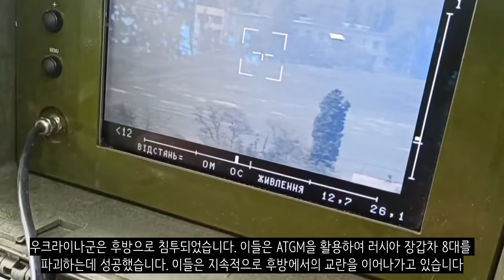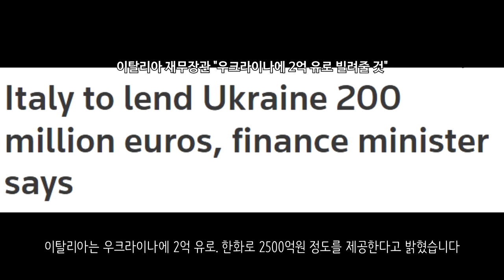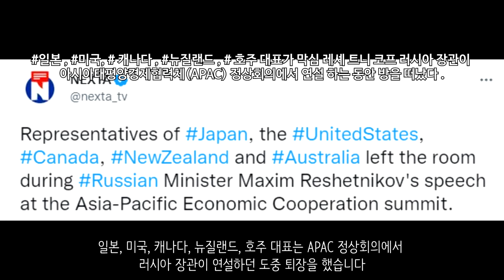[속보] 미국, 우크라이나에 50조원 추가 지원_우크라이나 긴급속보274_[센서 스튜디오]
키이우 지역입니다. 키이우 지역에 대한 지뢰 제거가 완료되었다고 합니다 - NEXTA

하르키우입니다. 러시아군은 하르키우에 있는 문화재에 대한 미사일 공습을 진행하였습니다. 이로 인하여 7명의 시민이 부상을 입었다고 합니다 - NEXTA

이지움입니다. 우크라이나군는 이지움에 있는 러시아군 탄약고를 발견하고 그 지역에 대한 포격을 진행했습니다. 탄약고가 유폭되었다고 합니다 - 현지 제보(텔레그렘)

리만 방향에서는 러시아군이 도하를 계속 시도하려고 하는 것 같습니다. 특정 지역에 교량을 건설하기 위한 장비가 집중되어 있다고 합니다. 우크라이나군은 교량 건설 타이밍을 노리고 있다고 합니다. - 현지 제보(텔레그렘)

우크라이나 공군은 이지움에서 군사기지로 사용했던 22개의 군사장비, 30여대의 차량을 파괴하는데 성공했습니다. - 현지 제보(텔레그렘)

세베로도네츠크에는 지속적인 포격이 있었습니다. 어느 한 학교에는 200명의 민간인이 대피하고 있었는데요. 러시아군이 그 학교에 포격을 하는 바람에 성인 3명이 그 자리에서 즉사했다고 합니다. 또한 이 지역에서만 50채의 주택이 피해를 보았다고 합니다. - 현지 제보(텔레그렘)

세베로도네츠크 전투가 본격적으로 시작되었습니다. 현재 도시는 동쪽, 남쪽, 북쪽으로 막혀있다고 합니다. 외곽에서는 포격을 이어가고 있다고 합니다 - 현지 제보(텔레그렘)

루한스크 지역입니다. 현재 러시아군은 리시찬스크, 바흐무트 고속도로를 완전 장악하기 위해 진격하고 있으며 포파스나 근처의 새로운 영토를 확보하려 하고 있습니다. 지난 24시간동안 11차례의 공격이 있었으나 모두 격퇴되었습니다. 8대의 탱크, 3대의 화포, 19대의 차량이 파괴되었습니다. - 현지 제보(텔레그렘)

졸로테입니다. 러시아군은 졸로테에 대한 대규모 포격을 진행했습니다. 다연장포로 포격했습니다  - 현지 제보(텔레그렘)

돈바스입니다. 현재 러시아군의 대규모 병력이 돈바스로 집결중에 있습니다. 너무 많은 병력이 모이고 있습니다. 이들은 세베로도네츠크를 함락시키기 위한 부대인 것으로 보입니다 - 현지 제보(텔레그렘)

돈바스 지역입니다. 러시아군은 우크라이나군의 지휘 건물을 발견했습니다. 그 지역에 대한 포격을 이어나갔는데요. HQ가 파괴되었습니다. - 현지 제보(텔레그렘)

현재 마리우폴에서는 마리우폴 시민들에 대한 철수 작업이 이루어지고 있다고 합니다. 이들은 돈바스 지역이나 러시아로 강제 추방되고 있다고 합니다 - 현지 제보(텔레그렘)

남부전선입니다. 남부전선에는 하루에 약 70여회의 포격이 이루어지고 있습니다. 포격과 박격포 사격이 주를 이루었습니다. 남부전선에서의 지상공세도 있었는데요. 우크라이나군은 이를 격퇴하는데 성공하여 36명의 러시아군과 3대의 탱크, 1대 이상의 다연장포를 파괴하는데 성공했습니다 - 현지 제보(텔레그렘)

러시아 국방장관은 마리우폴 아조우스탈 공장에서 약 2000여명 정도의 우크라이나군이 항복했다고 합니다. 또한 마리우폴에 있는 아조우스탈 공장을 완전히 점령했다고 주장했습니다. 현재 모든 우크라이나 해병대가 마리우폴을 떠난 것이 확인되었습니다 - CNN

지토미르입니다. 지토미르에 러시아군의 공습이 있었습니다. 이로 인하여 철도 교차로가 손상을 입었습니다 - 현지 제보(텔레그렘)

오데사입니다. 오데사에서 러시아군의 공습이 있었다고 합니다 러시아군이 항공기를 이용하여 2차례의 미사일 공격을 했습니다. 산업공장에 대한 공습인 것으로 보입니다.  - 현지 제보(텔레그렘)

러시아군은 박격포탄을 트럭에서 하역하는 작업을 하고 있습니다. 근데 매우 위험하게 작업을 하고 있습니다. 박격포탄을 던지는 식으로 하역을 하고 있는데요. 결국 이 박격포탄이 터지는 바람에 2명의 러시아군과 트럭이 파괴되었다고 합니다 - 현지 제보(텔레그렘)

러시아군은 Orlan-10 정찰드론을 활용하여 적의 위치를 파악하고 이스칸데르 미사일로 공습을 가했습니다. - 현지 제보(텔레그렘)

일부 유튜브 채널에서 우크라이나군의 M777 곡사포가 모두 파괴되었다는 소식을 전했습니다. 하지만 오늘 올라온 영상에서는 우크라이나군이 계속 M777 곡사포를 사용하고 있는 모습이 공개되었습니다. 오늘 찍힌 영상입니다.  - 현지 제보(텔레그렘)

우크라이나군은 ATGM을 활용하여 러시아 BMP를 파괴하는데 성공했습니다. - 현지 제보(텔레그렘)

우크라이나군은 후방으로 침투되었습니다. 이들은 ATGM을 활용하여 러시아 장갑차 8대를 파괴하는데 성공했습니다. 이들은 지속적으로 후방에서의 교란을 이어나가고 있습니다 - 현지 제보(텔레그렘)

러시아 모스크바입니다. 역학 연구소에서 화재가 발생되었다고 합니다. 연구소가 전소되었습니다 - NEXTA

우크라이나 시민 2명이 러시아군의 연료트럭을 발견하고 그대로 그걸 훔쳤다고 합니다. 그리고 이 연료트럭을 지역병원에 가져다주었다고 하는데요. 7~8일간 쓸 수 있을 정도의 연료가 있었다고 합니다 - 현지 제보(텔레그렘)

러시아군의 상황이 처참한듯합니다. 심지어 러시아군 지휘관까지도 탈영을 고민하고 있는 수준이라고 합니다 - DALIYBEAST

현재 러시아는 무인항공기 부족에 직면할 것 같다고 영국 정부가 밝혔습니다 - 로이터

러시아는 토요일에 핀란드에 대한 천연가스 공급을 중단한다고 합니다 - CNN

러시아 공군은 Su-57 팍파가 돈바스에서 사용되었다고 발표했습니다 - 타스통신

미국은 러시아에 대함 미사일을 지원하는 것을 검토하고 있다고 합니다 - 로이터

미국은 우크라이나에 패트리어트 대공미사일과 같은 무기시스템을 제공한다고 합니다 - NEXTA

미국 조 바이든 대통령은 우크라이나 자금 지원 법안에 서명했습니다. 400억 달러. 한화로 52조원의 금액을 제공한겁니다 - 가디언

스페인은 우크라이나의 EU 가입을 지지한다고 밝혔습니다 - 로이터

이탈리아는 우크라이나에 2억 유로. 한화로 2500억원 정도를 제공한다고 밝혔습니다 - 로이터

캐나다는 러시아에 대한 다이아몬드, 술, 수산물 등에 대한 수출을 전면 금지했습니다 또한 14명에 대한 경제제재도 추가했습니다 - NEXTA

영국은 몰도바도 NATO 표준으로 군사장비를 통일시켜야한다고 주장했습니다 - NEXTA

세르비아는 벨라루스의 금융, 운송 시스템에 대한 제재를 가했습니다 - NEXTA

독일은 러시아에서의 가스 의존도를 줄이기 위해 카타르와 협정을 맺었습니다. - NEXTA

국제사법재판소에서 러시아를 상대로 한 소송에서 42개국이 우크라이나를 지지했습니다. 아직 한국은 공식 입장을 내비추진 않았습니다 - Hromadske

일본, 미국, 캐나다, 뉴질랜드, 호주 대표는 APAC 정상회의에서 러시아 장관이 연설하던 도중 퇴장을 했습니다 - NEXTA